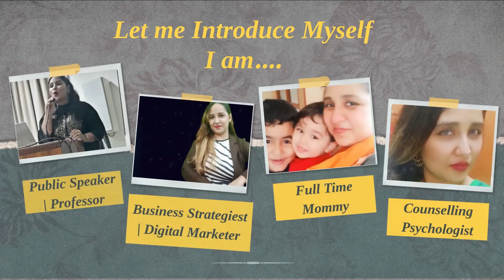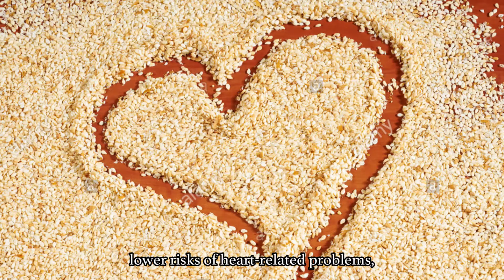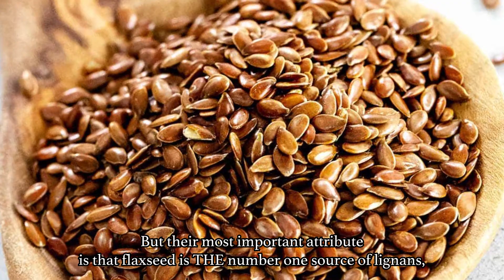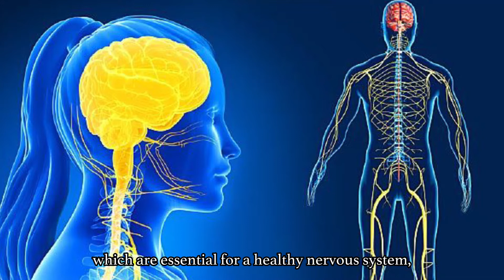Immuntiy Boosting Super Seeds | Healthy Diet| Firdaus Mudassir | Women and Child Care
Best things come in small packages - the same is true for the super seeds. Miniscule in size, these seeds are a powerhouse of nutrients. From chia seeds to flax seeds - all these crunchy delicious superheroes come power-packed with a range of essential vitamins, minerals and other nutrients. For the uninitiated, as per experts, immunity is built up over a period of time; hence, daily intake of variety of nourishing, super seeds, along with a healthy food regime and lifestyle is necessary to connect the dots.

Hello, all you beautiful people out there, I'm Firdaus Mudasssir, mother of two loving boys and an entrepreneur. I'm sure you all agree with me that a woman has multiple ever-changing,ever-evolving, and challenging roles to play in everybody's life, sometimes as a daughter, sometimes as a mother, sister, wife, friend, and as a daughter-in-law/sister-in-law. And not to forget on the professional front as well

Well, in order to celebrate womanhood and all the various aspects associated with it, I dedicate this channel to the upliftment and empowerment of women. You will find a lot of videos revolving around Women Health, Women Career, Emotional & Mental well - being of a woman, Relationships, Motherhood, Maternity Care, Parenting and Childcare

Covid19
Immunity
ImmunityBoosters
HealthyLiving
HealthyDiet
Strong
ProtectionForDiseases
PowerfulFood
PowerDiet
Seeds
Chiaseeds
Flaxseeds
Powerboosters
Cleaneating
Healthyeating
viralvideos
youtubevideos